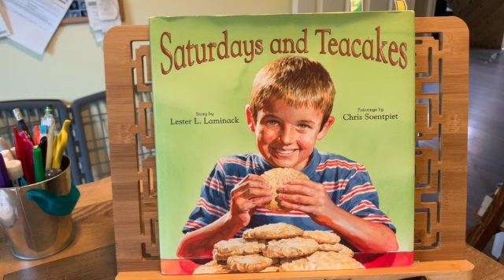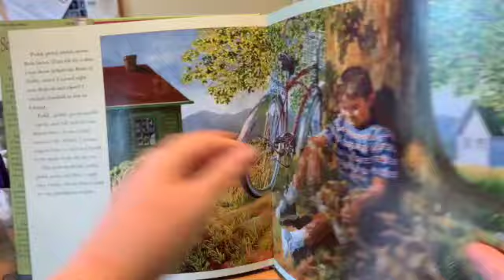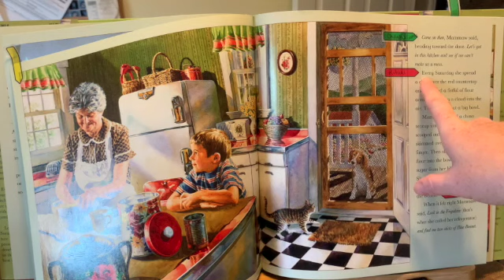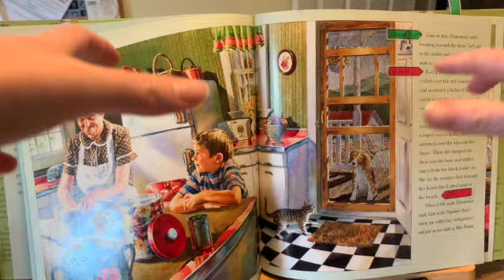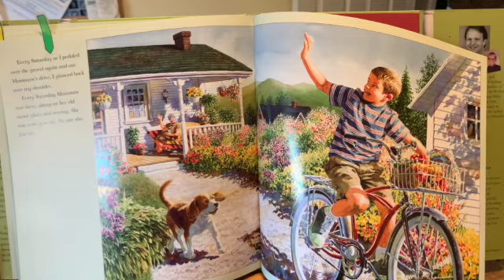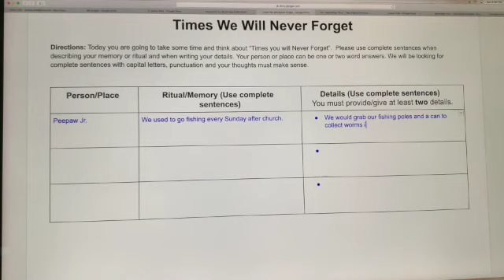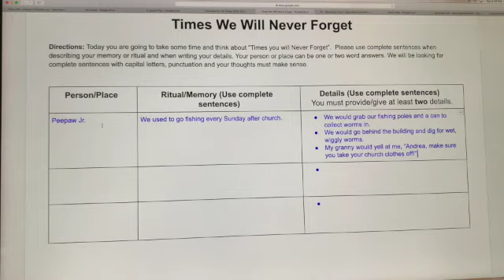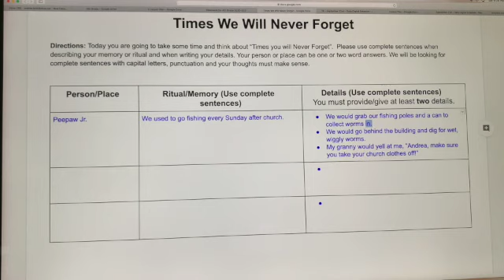Day 25 - "Times We Will Never Forget"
This video is about Day 25 - "Times We Will Never Forget"